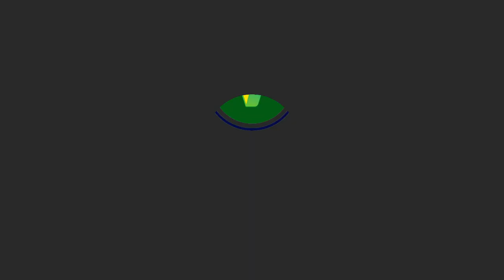RESUMO SEMANAL // 07 A 11 DE JUNHO DE 2021